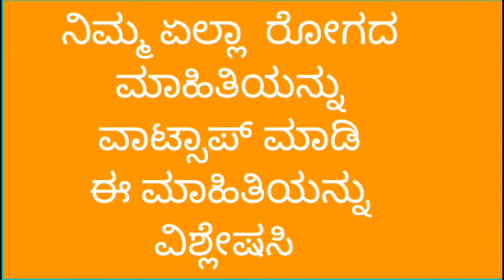surgery born in india kannada sushruthasamhita india braindrain formindiaಸರ್ಜರಿ ಹುಟ್ಟಿದು ಭಾರತದಲ್ಲಿ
Diseases informations
Homeopathy medicines
Health tips
immunity booster food
Healthy Diet
Healthy foods
surgery born in india kannada sushruthasamhita india braindrain formindia
ಸರ್ಜರಿ ಹುಟ್ಟಿದು ಭಾರತದಲ್ಲಿ
Unit 1

Unit 2
Bengaluru 560041

Regards
Dr Sadeep